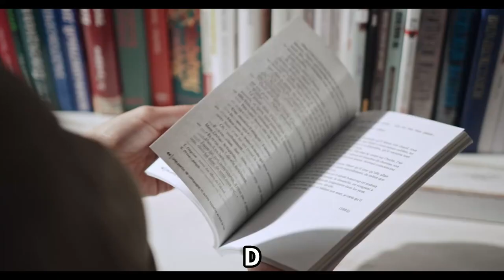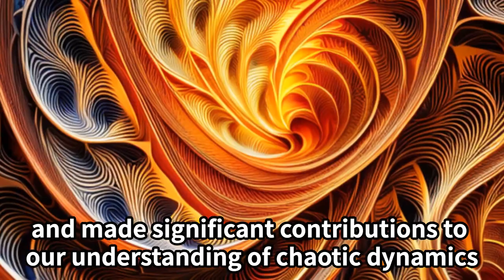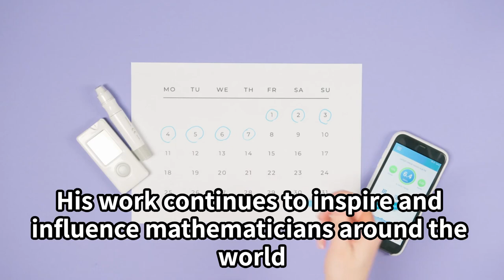Stephen Smale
short introduction for Stephen Smale

If you would like to know more about it , I recommend following books